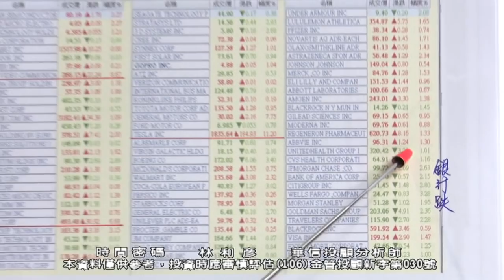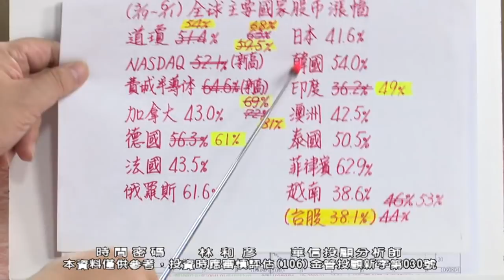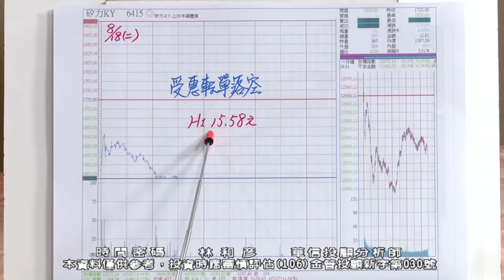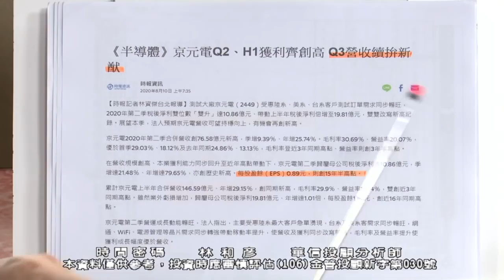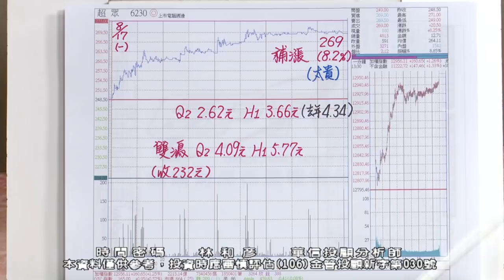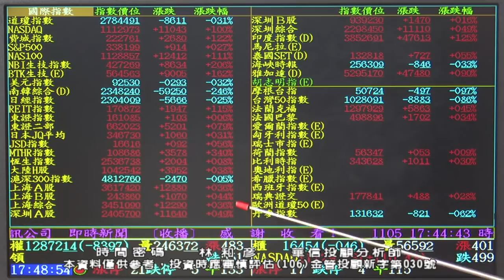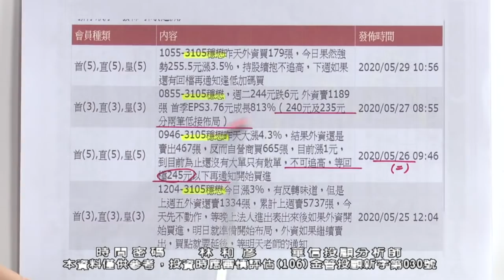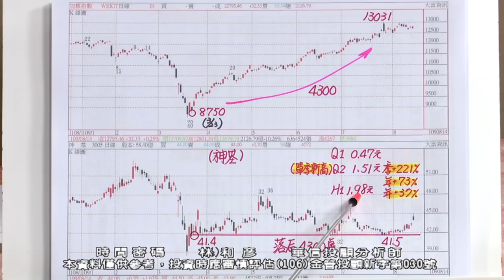20200818 2100 林和彥 時間密碼